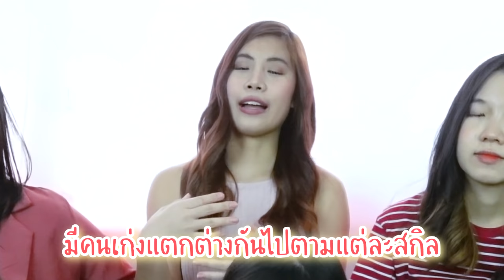เรียนอักษร จุฬา ตกงานหรอ? รีวิวอักษรจุฬาจัดเต็ม จากรุ่นพี่อักษร ฟังก่อนตัดสินใจเลือก | PetchZ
0:00 เปิดคลิป
1:40 แนะนำเพื่อนๆ
4:33 ทำไมพี่ๆถึงเข้าอักษร
10:57 ได้ connection จริงเปล่า
13:12 เรียนอักษร เก่งภาษาอังกฤษจริงมั้ย
17:56 เกรดอิงเกณฑ์ อิงกลุ่ม คืออะไร
20:15 เรียนเอกจีน เก่งจีนจริงดิ
21:38 เรียนเอกสเปน พูดเสปนได้มั้ย
23:18 เรียนจีนที่จีน vs เรียนจีนที่จุฬา ต่างกันมั้ย
24:50 เผาเอก!!!
26:30 เอก Eng ไม่ได้เรียนเหมือน ม.ปลาย นะจ๊ะ
30:55 สิ่งที่เรียนในอักษร ช่วยในการทำงานมั้ย
33:09 ไม่ชอบอ่านหนังสือ เรียนอักษรได้มั้ย
34:36 รีวิวเอกสเปน
37:44 เอกที่ไม่ใช่ภาษา เรียนยังไง
38:32 ทำยังไงไม่ให้ตกงาน
42:44 สรุปสวยๆ เรียนอักษร ตกงานมั้ย
45:00 ผู้ปกครองไม่อยากให้เรียนอักษร เพราะกลัวจะตกงาน...

Mymint: myymintz_
Minnie: minnieprmt
Cream: itslanlalin
Tarn: tarn.anantaya
Gamsai: gamgamsai
Petch: petchz